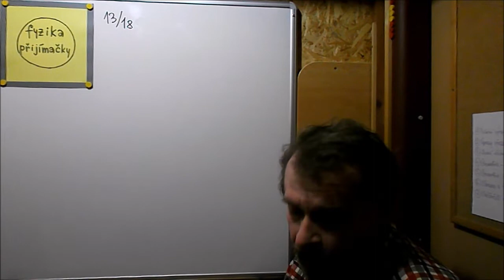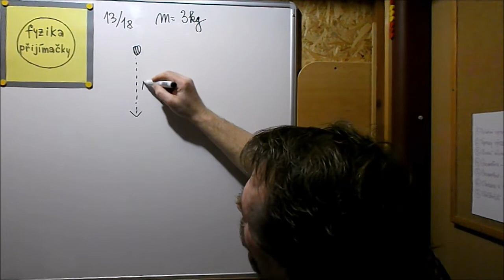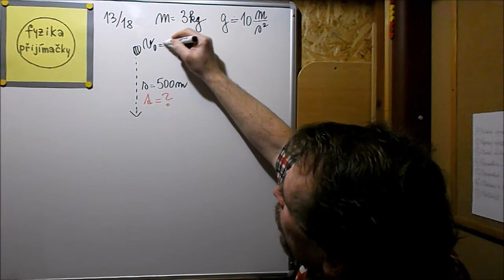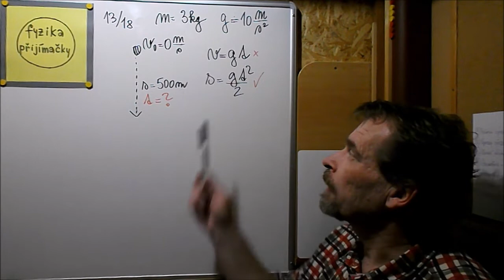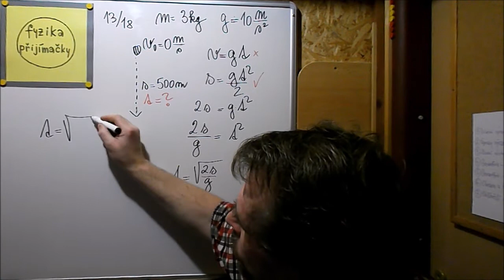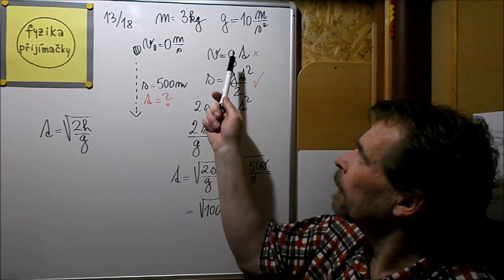016 Kinematika a dynamika - doba volného pádu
Příprava na přijímací zkoušky z fyziky - lékařské fakulty. Příklady z ukázkových úloh brněnské fakulty.